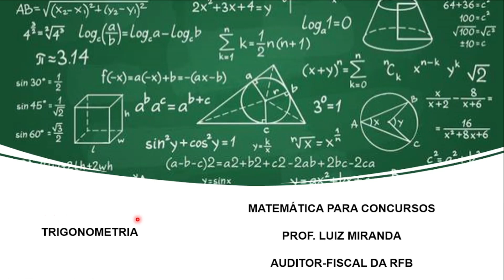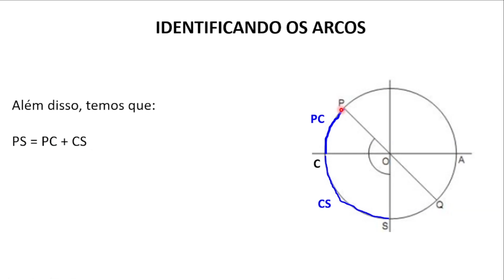#053 - Identificando a Medida do Arco Indicado no Círculo Trigonométrico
Questão de Trigonometria da CESGRANRIO em que o candidato necessita calcular a medida de um arco específico identificado no círculo trigonométrico

Concurso da Petrobras, cargo Técnico de Estabilidade Jr, do ano de 2012.